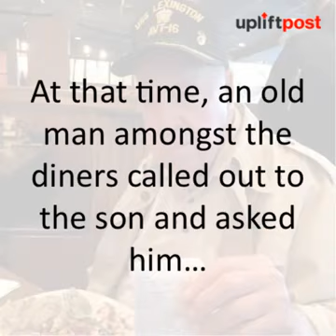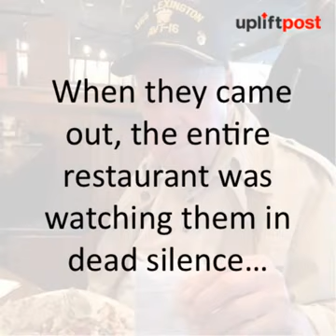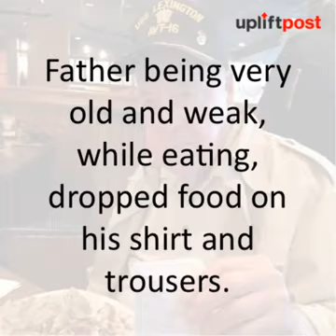A Son Took His Old Father To A Restaurant, But Never Expected THIS Treatment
What This Son Does For His Elderly Dad Is A Lesson For Us All. Share this important lesson with all your loved ones. Let's remind everyone of the value of our elders.

E V E N I N G D I N N E R W I T H A F A T H E R A Son Took His Old Father To A Restaurant, But Never Expected THIS Treatment.

A frail old man went to live with his son, daughter-in-law, and 4-year-old grandson. A son took his old Father to a restaurant, but never expected this treatment! An enraged father destroys.